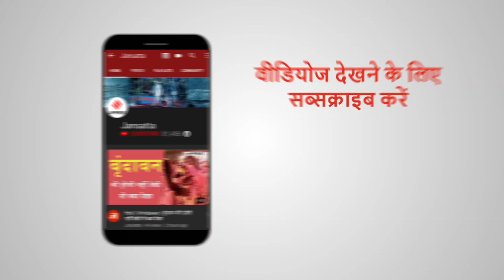तेजस्वी के IPL में मैच नहीं खेलने पर नाराज थे लालू, 3 साल बाद बना दिया Bihar Deputy CM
Bihar Politics का केंद्र बिंदु माने जाने वाले लालू यादव के छोटे बेटे तेजस्वी यादव (Tejashwi Yadav) को राजनीति से अलग क्रिकेट की दुनिया बेहद पंसद थी. उनके क्रिकेट करियर की बात करें तो. वह First Class, लिस्ट ए और T20 मैच खेल चुके थे. उन्होंने विजय हजारे ट्रॉफी में भी झारखंड का प्रतिनिधित्व किया. वह IPL का भी हिस्सा रह चुके हैं. वह साल 2008, 2009, 2011 और 2012 के सीजन में दिल्ली कैपिटल्स यानि अभी दिल्ली डेयरडेविल्स (Delhi Daredevils) का हिस्सा रहे थे. हालांकि.. उन्हें एक भी मैच में खेलने का मौका नहीं मिला. तो आइए जानते हैं इस रिपोर्ट में बिहार राजनीति के सबसे चर्चित चेहरा तेजस्वी यादव के बारे में

बिहार में Amit Shah की Virtual Rally का RJD ने थाली पीटकर किया विरोध | Bihar Elections